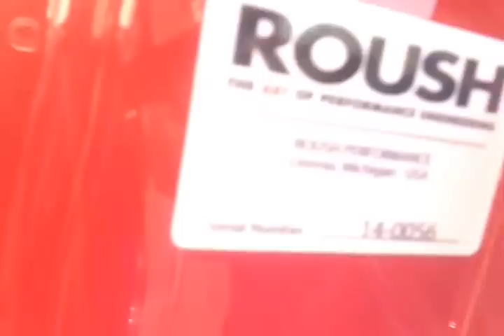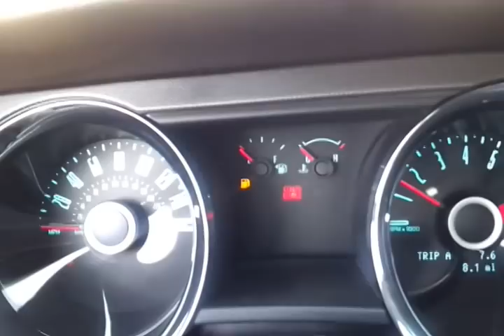2014 ROUSH STAGE 2 FORD MUSTANG RACE RED #19 301A PACKAGE FORD OF MURFREESBORO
Call Ford Of Murfreesboro directly at toll free 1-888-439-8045 Our complete experienced staff will help you make your next vehicle purchase your best. ALL Trades CONSIDERED. (what do you have)— Located in Murfreesboro, TN just South East of Nashville...Thanks for looking and have a great day-Calls from 8am till 8pm... or you can leave us a message 24/7 online. We are a Carfax Dealer - Shipping options available. We offer premium vehicles at a very competitive price.
Financing available to all types of credit, from good to bad, can qualify for an auto loan. No credit, no problem! We will work with you to secure a no credit car loan if your situation demands it. Ford of Murfreesboro has strong relationships and is committed to finding you the perfect car loan company to suit your car finance needs.

FORD OF MURFREESBORO
1550 N.W. BROAD STREET